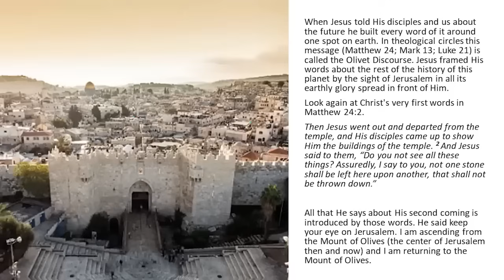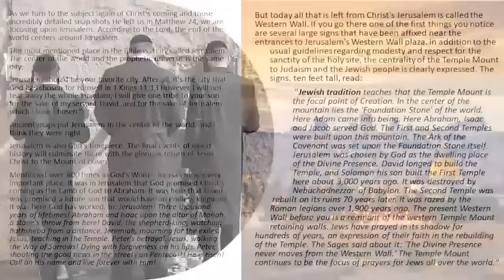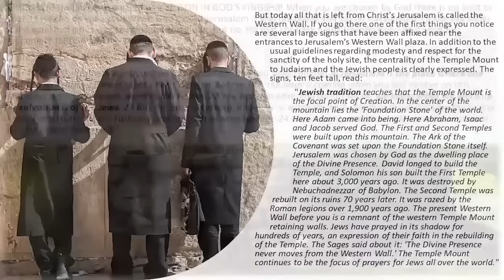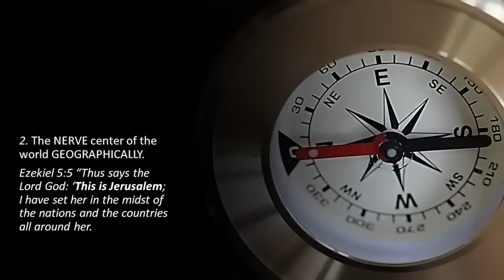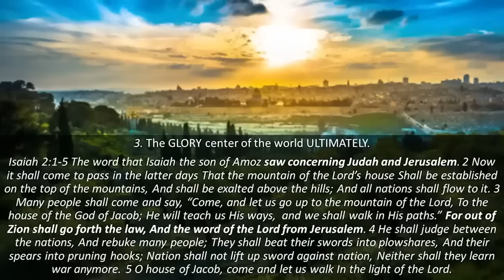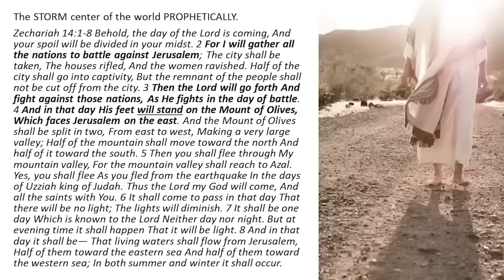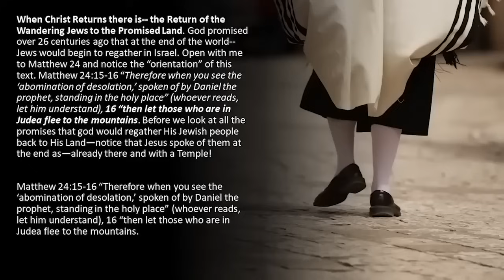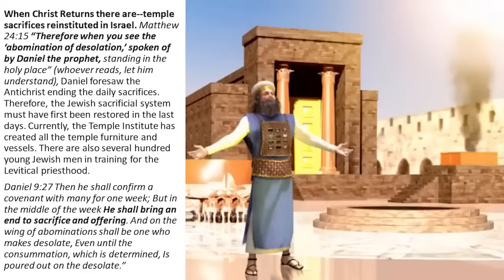WATCH JERUSALEM--THE GREATEST PROPHETIC SIGN OF THE END OF THE WORLD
When Jesus told His disciples and us about the future he built every word of it around one spot on earth. In theological circles, this message (Matthew 24; Mark 13; Luke 21) is called the Olivet Discourse. Jesus framed His words about the rest of the history of this planet by the sight of Jerusalem in all its earthly glory spread in front of Him.

Look again at Christ's very first words in Matthew 24:2. All that He says about His second coming is introduced by those words.  He said to keep your eye on Jerusalem. I am ascending from the Mount of Olives (the center of Jerusalem then and now) and I am returning to the Mount of Olives.

As we turn to the subject again of Christ's coming and those incredibly detailed snapshots He left us in Matthew 24, we are focusing on Jerusalem. According to the Lord, the end of the world centers around Jerusalem.

The most mentioned place in the Bible is a city called Jerusalem.

The center of the world and the prophetic universe are in the same city.

Jerusalem should be your favorite city. After all, it's the city that God has chosen for Himself in 1 Kings 11:13 However I will not tear away the whole kingdom; I will give one tribe to your son for the sake of my servant David, and for the sake of Jerusalem which I have chosen.”

Ancient maps put Jerusalem In the center of the world, and I think they were right.

Jerusalem is also God's timepiece.  The final events of world history will culminate there with the glorious return of Jesus Christ to the Mount of Olives.

Mentioned over 800 times in God's Word —Jerusalem is a very important place. It was in Jerusalem that God promised Christ's coming as the Lamb of God to Abraham. It was here that David was promised a future son who would have an endless kingdom. It was here God has worked. In:

Jerusalem! Three thousand years of lifetimes! Abraham and Isaac upon the altar of Moriah, a stone's throw from here! David, the shepherd-king, watching Bathsheba from a distance. Jeremiah, mourning for the exiles. Jesus, teaching in the Temple. Peter's betrayal. Jesus, walking the Way of Sorrows! Dying with forgiveness on his lips. Peter, shouting the good news in the streets on Pentecost! He has risen! Call on His name and live forever with Him!

But today all that is left from Christ's Jerusalem is called the Western Wall. If you go there one of the first things you notice are several large signs that have been affixed near the entrances to Jerusalem's Western Wall plaza. In addition to the usual guidelines regarding modesty and respect for the sanctity of the holy site, the centrality of the Temple Mount to Judaism and the Jewish people is clearly expressed. The signs, ten feet tall, read:

"Jewish tradition teaches that the Temple Mount is the focal point of Creation. In the center of the mountain lies the 'Foundation Stone' of the world. Here Adam came into being. Here Abraham, Isaac and Jacob served G-d. The First and Second Temples were built upon this mountain. The Ark of the Covenant was set upon the Foundation Stone itself. Jerusalem was chosen by G-d as the dwelling place of the Divine Presence. David longed to build the Temple, and Solomon his son built the First Temple here about 3,000 years ago. It was destroyed by Nebuchadnezzar of Babylon. The Second Temple was rebuilt on its ruins 70 years later. It was razed by the Roman legions over 1,900 years ago. The present Western Wall before you is a remnant of the western Temple Mount retaining walls. Jews have prayed in its shadow for hundreds of years, an expression of their faith in the rebuilding of the Temple. The Sages said about it: 'The Divine Presence never moves from the Western Wall.' The Temple Mount continues to be the focus of prayers for Jews all over the world."

JERUSALEM should be to each of us a LESSON IN GOD'S KINGSHIP.
COM-04, NR4-32, & WNS-19 - Watch Jerusalem (050417AM)